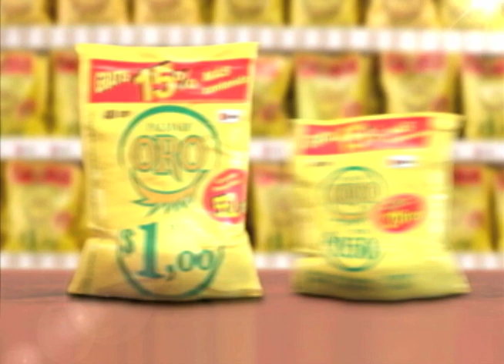AmorConHambre Fideos en Salsa Capresse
Una deliciosa receta y fácil de hacer, sólo aquí en El Matinal 10h00 por Gamatv.